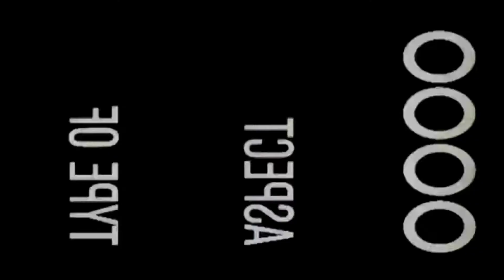💊CAPSULA GEEK: KING KONG vs GODZILLA | PELICULA THUNDERCATS? | BLACK ADAM | SABIAS QUE "KARATE KID"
💠TIK TOK:   OLI FIGURAS DE ACCION

favor comenten que reviews les gustaría ver.
Canal hecho con mucho cariño para Uds! y que mejor que compartir esto con nuestros hijos.

PARA INFO DE COMICS, TRAILERS Y OBVIAMENTE FIGURAS DE ACCION SÍGUEME POR LAS SIGUIENTES REDES:

SIEMPRE MÁS SORPRESAS PARA TI.

ATTE.:
OLI